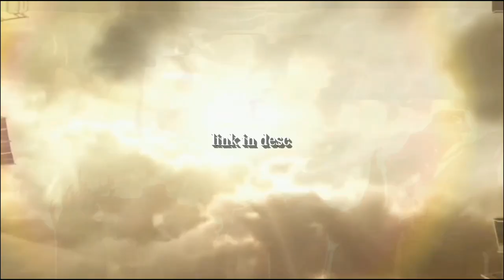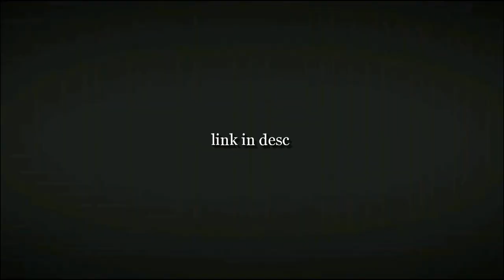Koyomi araragi burning twixtor + time remap (check desc)